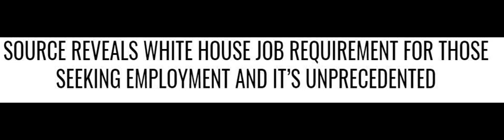SOURCE REVEALS WHITE HOUSE JOB REQUIREMENT FOR THOSE SEEKING EMPLOYMENT AND IT’S UNPRECEDENTED